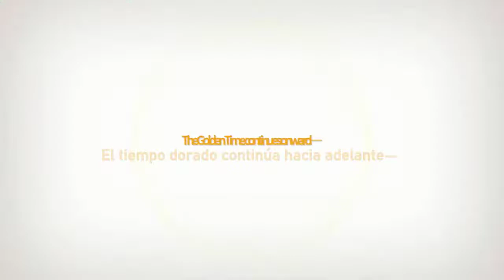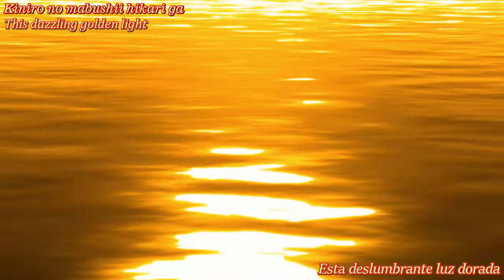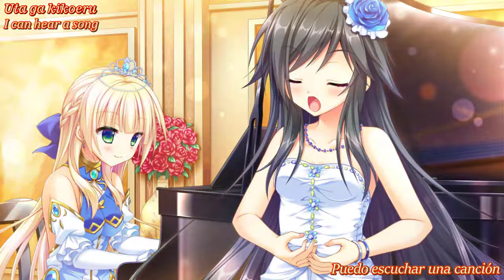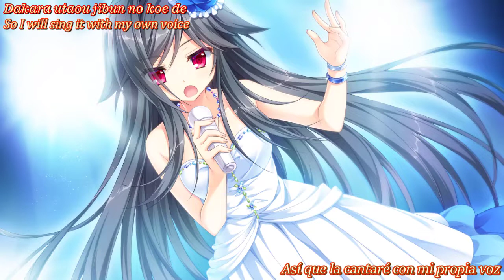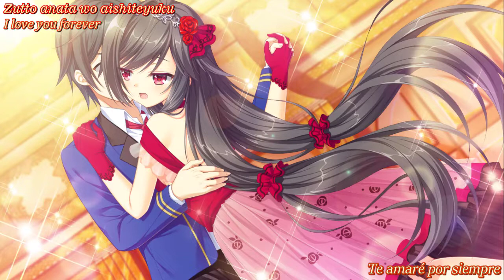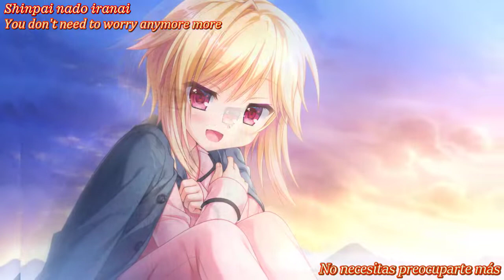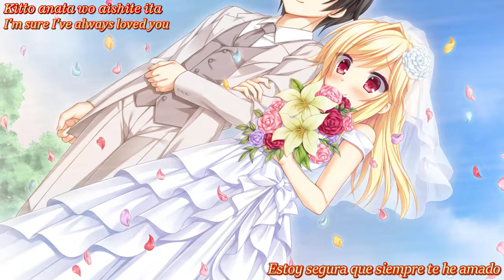Kinkoi -Ano Kagayaki o Wasurenai- Grand ED Sub ENG/ESP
Buenas gente. Cerramos con listón de oro este especial de Kinkoi Loveriche y el mejor cierre posible es con el Grand ED de este novela.
Tiene spoilers del fandisc así que mirar bajo su propio riesgo.
Artista: Chata
Letra: Hideki Higuchi
Composición y arreglos: Hideki Higuchi
Novela Visual: Kin'iro loveriche